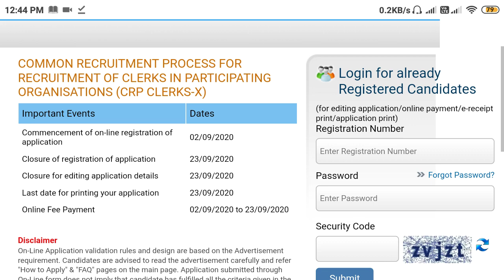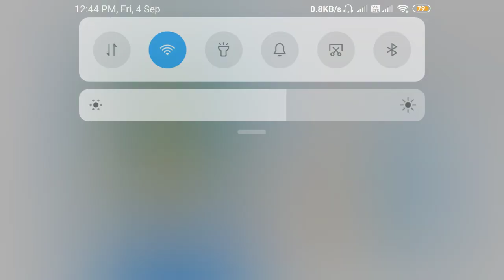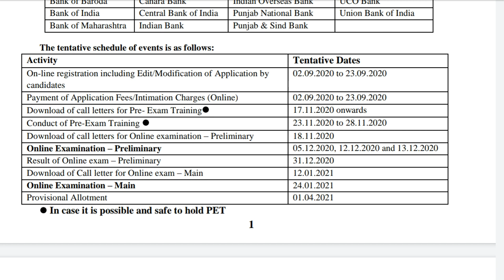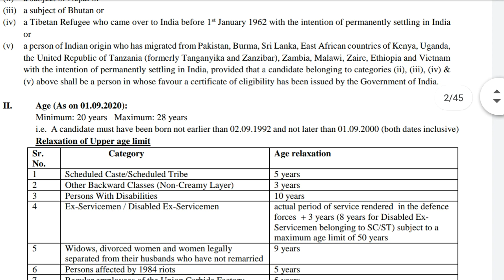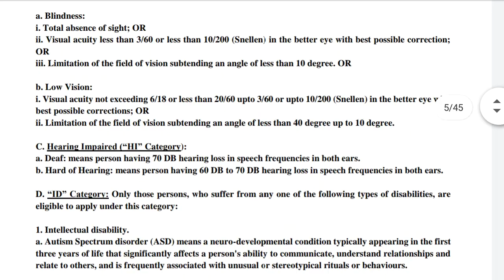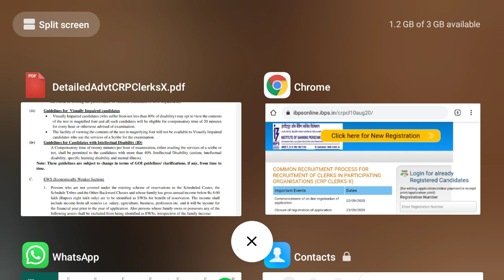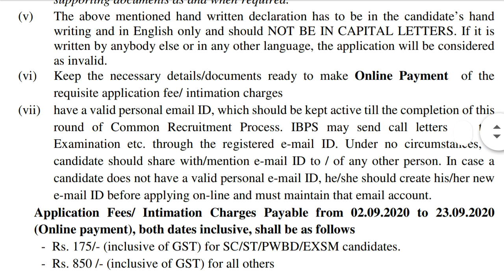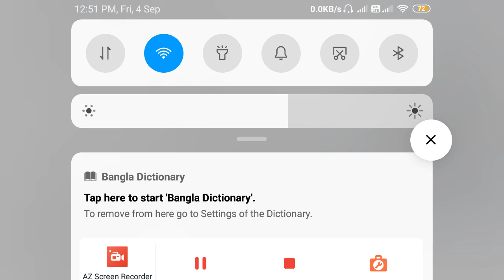wb clerk recruitment 2020/wb clerk recruitment latest notification/clerk recruitment latest news/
wb clerk recruitment 2020,
wb clerk,
clerk recruitment,
clerk recruitment 2020,
clerk recruitment 2020 maharashtra,
psc clerk recruitment 2020,
psc clerk recruitment 2019 result,
psc clerk recruitment 2019,
psc clerkship vacancy,
psc clerkship vacancy 2019,
gpsc clerk,
ppsc vacancy,
psc clerkship recruitment,
psc clerk vacancy